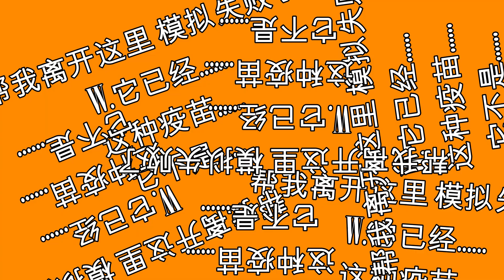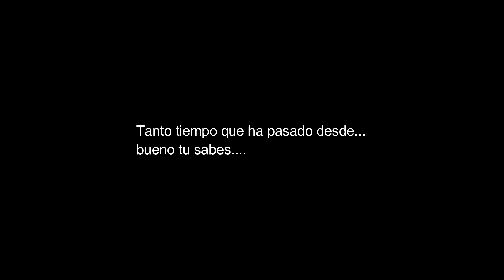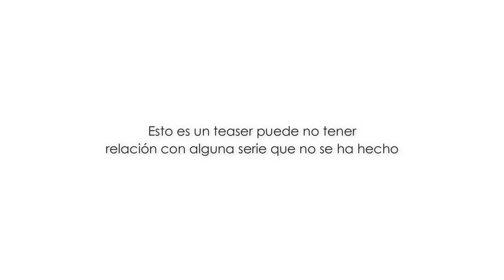WHAT COMES AFTER 2? TEASER (TRAILER?) SLENDYTUBBIES 3